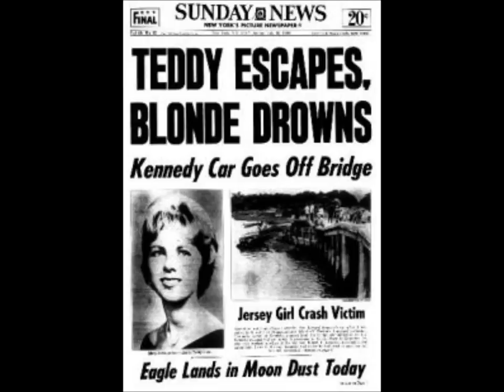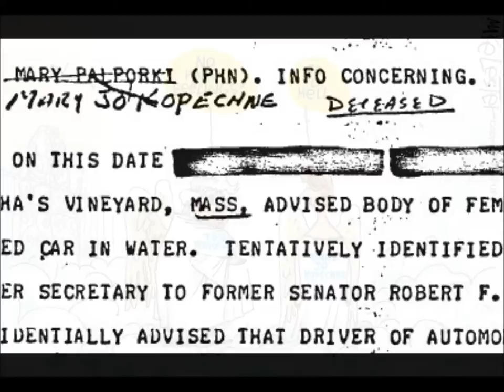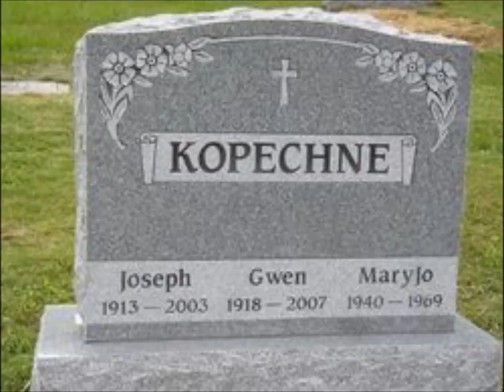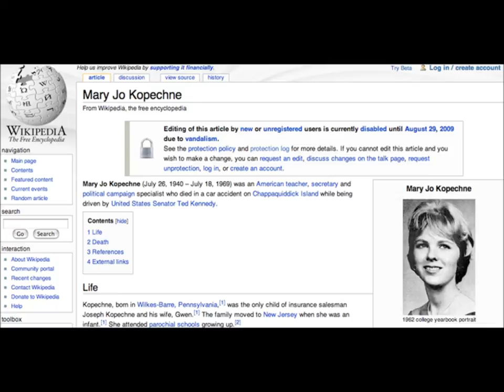Dyke Bridge ~ Between Teddy and the Deep Blue Sea